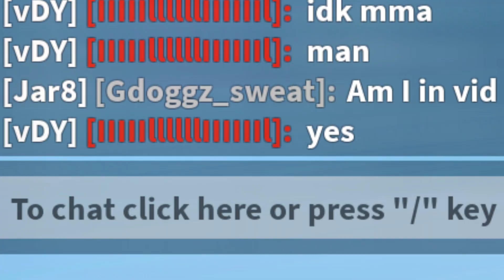Do this to get instant game advantage 🤩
Do this to get instant game advantage 🤩 (roblox bedwars)

do this to get instant game advantage in roblox bedwars